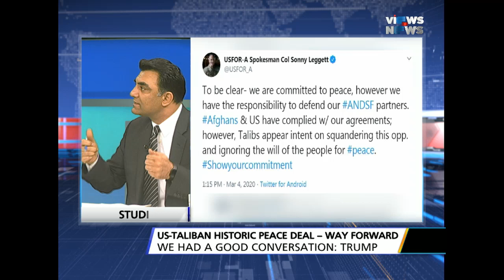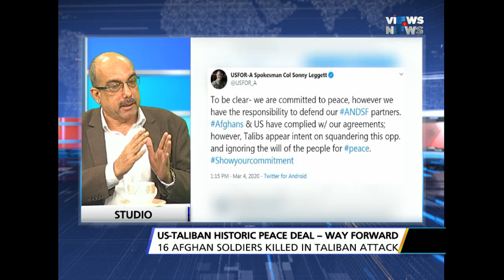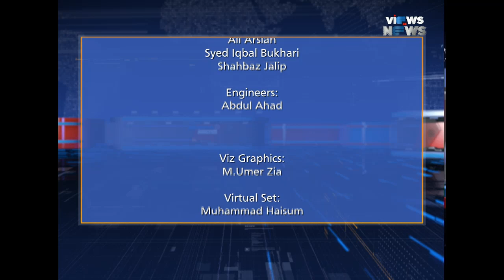Views on News 04-03-2020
Topic: Afghan peace process and intra Afghan dialogue. Ashraf Ghani's remarks against Pakistan and Pakistan's response.
Host: Faisal Rehman
Researcher: Abdul Basit Khattak
Producer: Mahnoor Hamid
Senior Producer: Muhammad Arslan Saeed